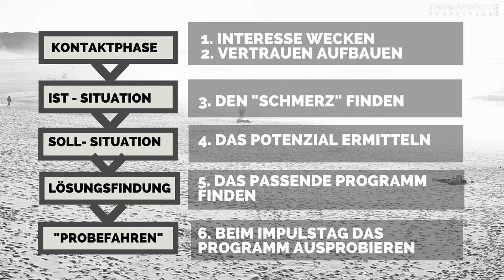Wie ist der Verkaufsprozess von Thomas Witt für Möbelhändler?